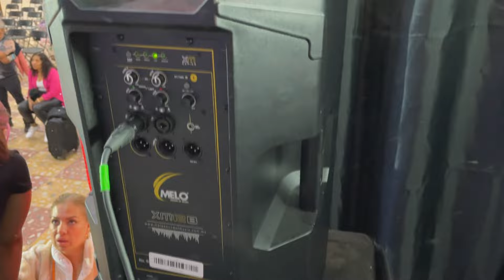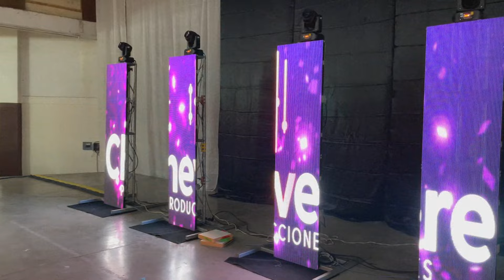INSTALE PERIMETRALES DE PANTALLA LED | AG ACADEMIA DE BAILE | PANTALLA TRASLUCIDA | LITE TEK | MELO